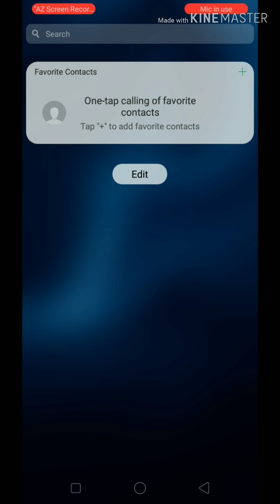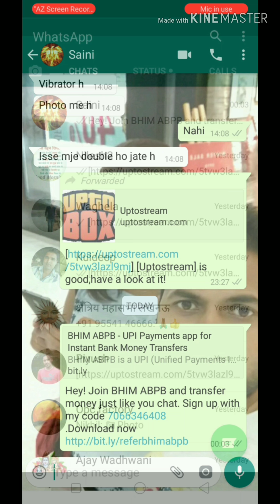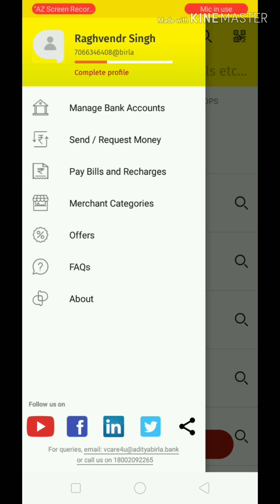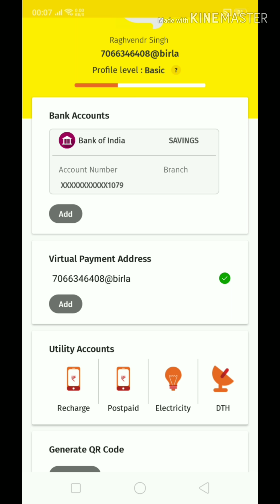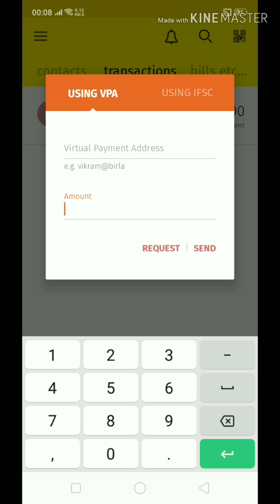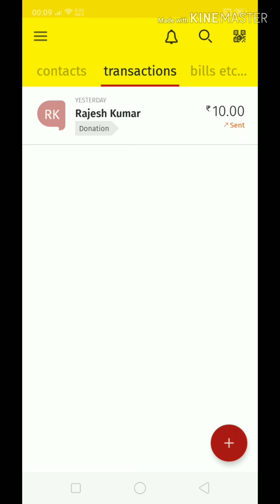make money online | bhim abpb app kaise use kare | bhim abpb app se paise kaise kamaye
hello friends is video mai Aditya birla app abpb sse cash back aur offer kaise le saath hi new account kaise creat kare explain kiya hai

online earning  "online earning in India" online earn money

Hey! Join BHIM ABPB and transfer money just like you chat. Sign up with my code 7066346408